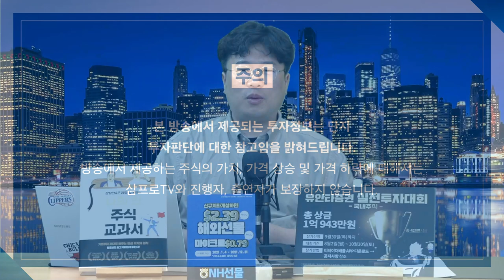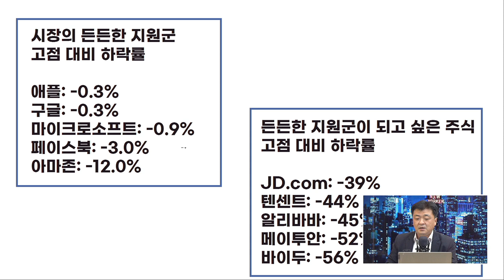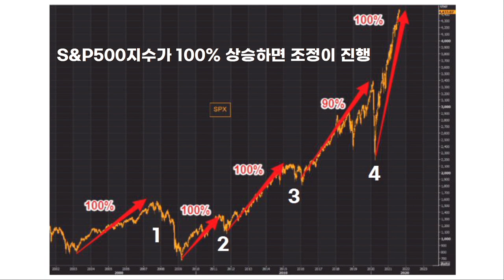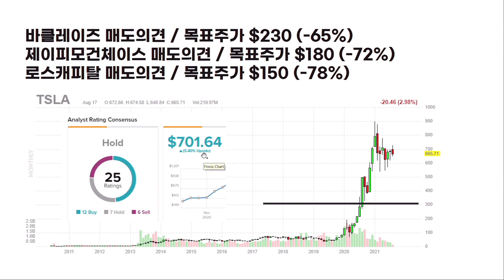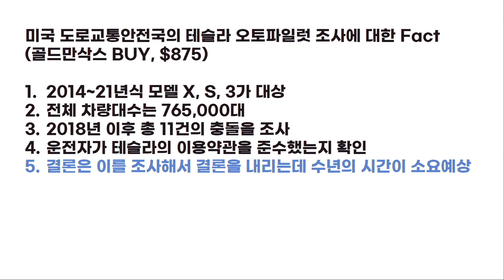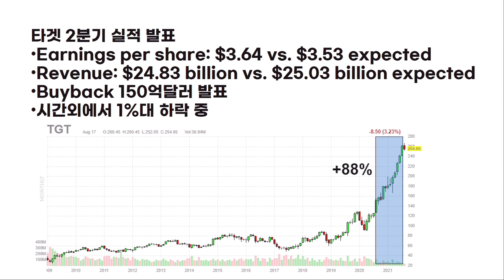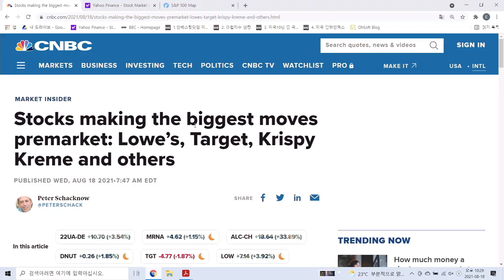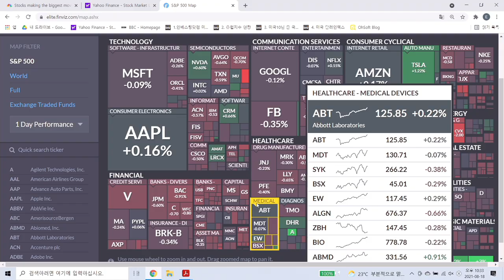[글로벌 개장시황] 번스타인이 테슬라 주가가 50% 하락한다고 보는 이유 f. 미국주식에 미치다 장우석 본부장